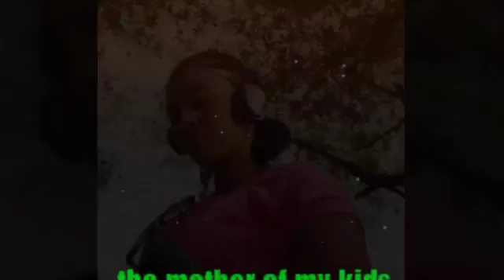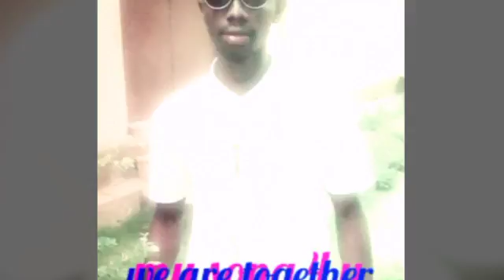My studio creativity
Just for fun, not a reality!